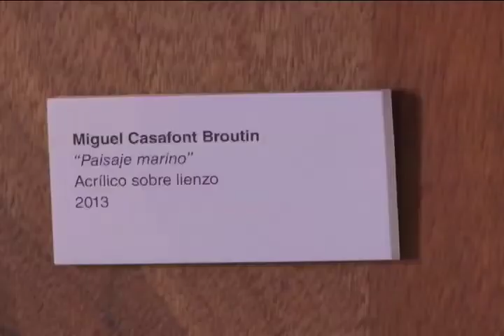Exposición obras de Casafont en la Rectoría de la UCR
En nuestra nota de cultura, el reconocido artista Miguel Casafont relata detalles sobre su más reciente obra pictórica que se exhibe actualmente en la galería de la Rectoría.